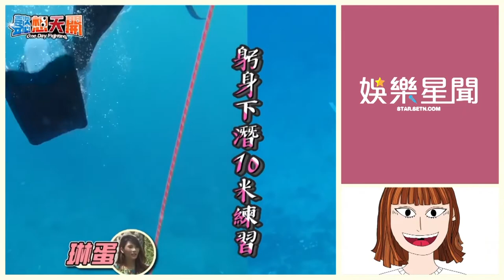格鬥天王精華／孫協志為告白咬牙臥推200磅！ 見劉品言沒反應竟不放棄喊「加碼」｜娛樂星聞